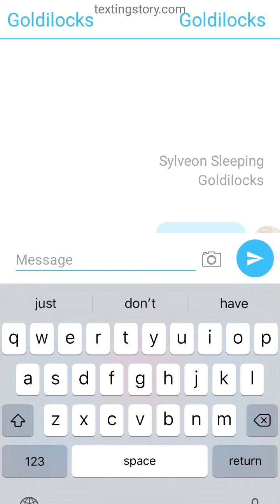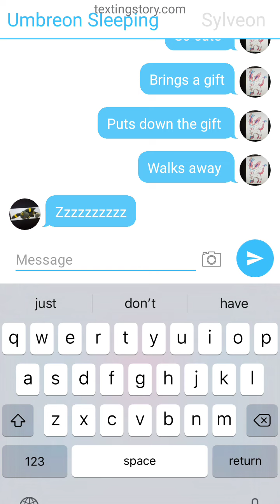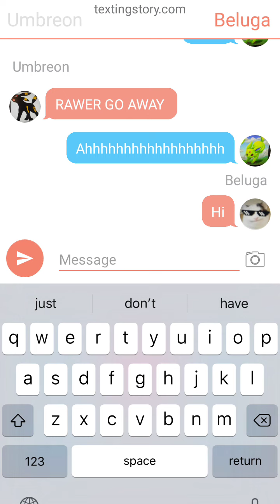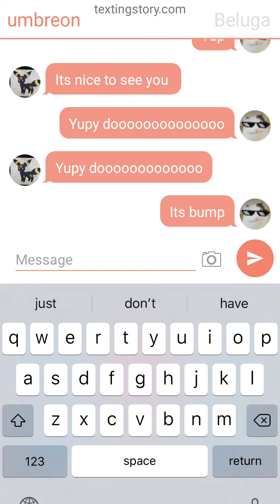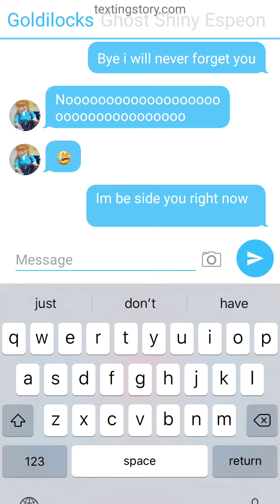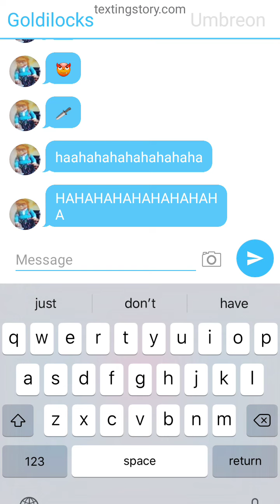sylveon and umbreon texting story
texting story is for any age